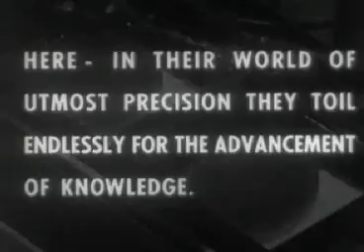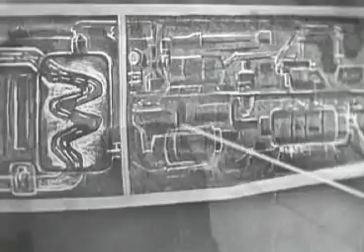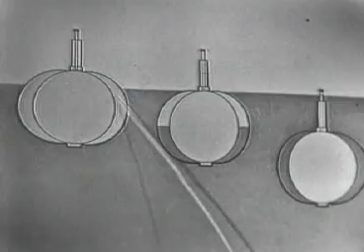Science in Action: Submarines (Part I) (ca. 1956)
Kinescope of Fifties science TV program featuring discussions and demonstrations. This episode is devoted to submarines, their design and operation, the duties of the crew and the use of the escape lung. Guests: Fleet Admiral Chester Nimitz and Vice Admiral Charles Lockwood. Host: Dr. Earl S. Herald.